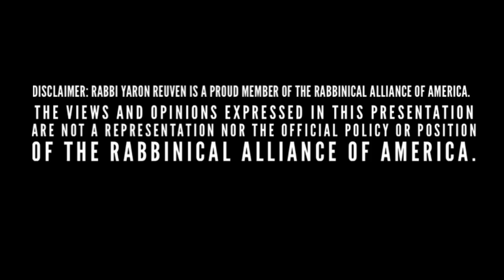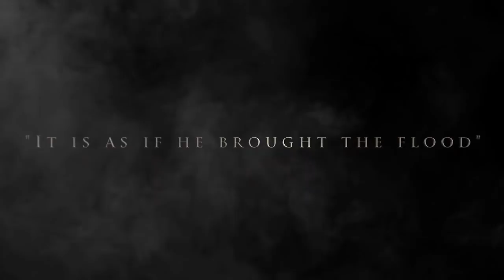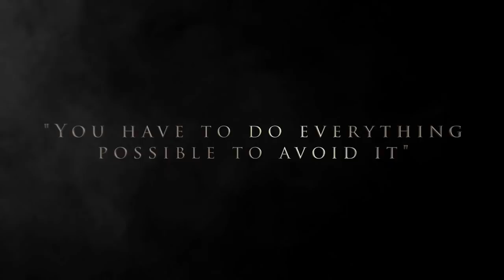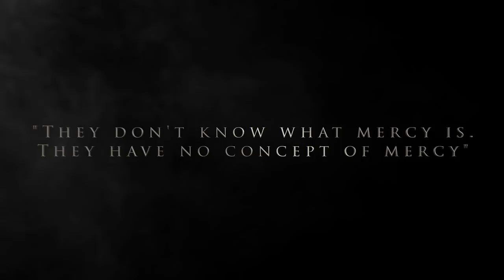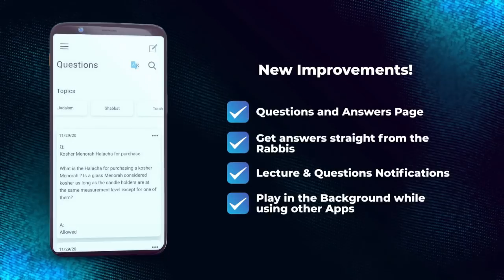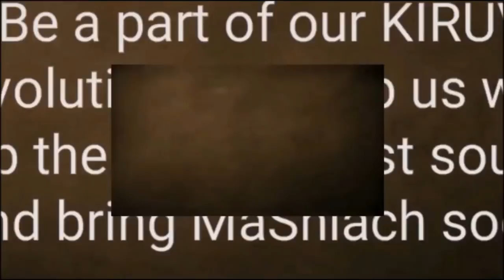CURE FOR Morally Sick People - ERA OF MASHIACH (35)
Rabbi Yaron Reuven is a proud member of the Igud HaRabbonim (The Rabbinical Alliance of America), a national rabbinic organization founded in 1942. Today, our 900+ members are congregational leaders, religious teachers, chaplains, heads of Jewish organizations and communal leaders united in their commitment to traditional Orthodox Judaism.